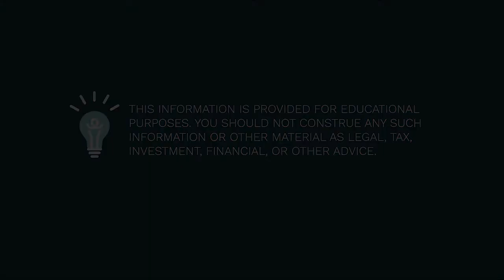Razor Sharp PR: Pushing Down Your Negative Press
Ray Young from Razor Sharp Public Relations, a boutique PR firm, joins us again on the Wealth Preservation Podcast and talks about how entrepreneurs can be managing their own public relations, up until the point where it makes sense to outsource. From time to time, companies will get negative articles or reviews, that they likely don’t want to be the first thing that pops up when someone Googles their name. When going to Ray for help, he gives the same advice to everyone: get positive content posted and get engagement online. A few positive articles that get passed around will work their way up the Google page and replace the bad news. The more positive content, the quicker you can squash the bad press.
We, on the Wealth Preservation Podcast, LOVE stories where people identify their uniqueness and ability to achieve more on their own than as someone else’s staff member - only the bold follow that realization to its incredible end!

We biasedly think we have incredibly smart and insightful guests, so we suggest you follow them on social media to pick up more insight from them down the road.